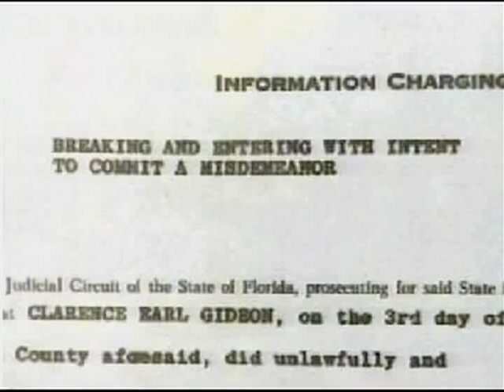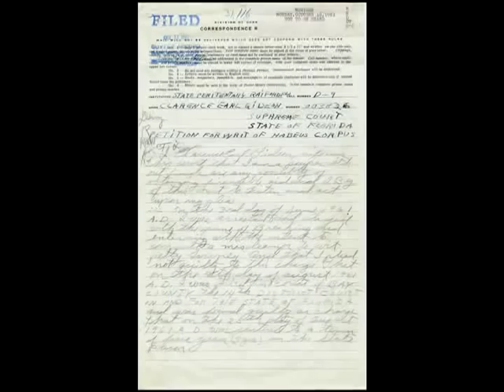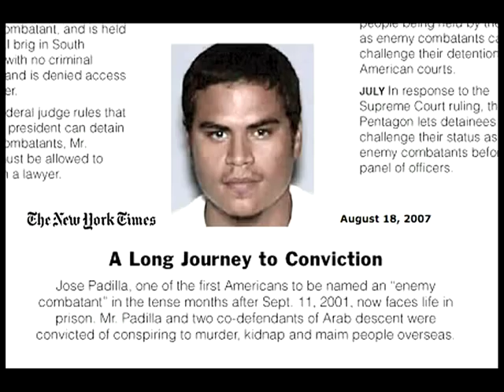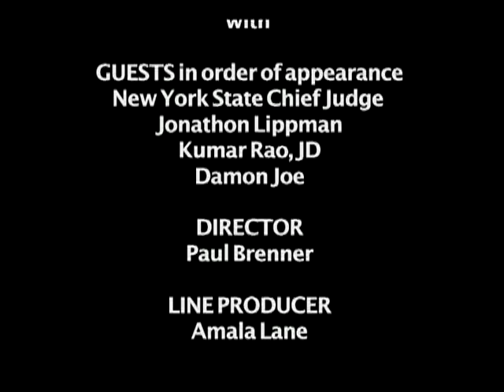Criminal Justice Matters on CUNY TV: Equal Justice for All? Life After Gideon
New York State Chief Judge Jonathan Lippman discusses what our courts and politicians must do to live up that promise, on the 50th anniversary of the Court's Gideon v. Wainright decision, in a freewheeling conversation with host Stephen Handelman on "Criminal Justice Matters." Also on the program: Kumar Rao, an attorney with The Bronx Defenders; and Damon Joe, a 19-year-old CUNY student whose future was saved when a public defender took his case.